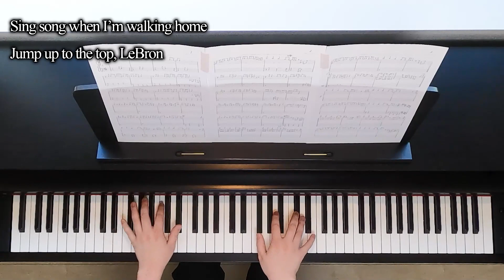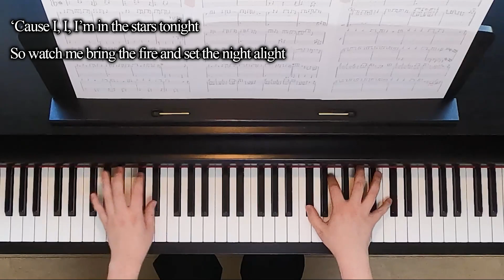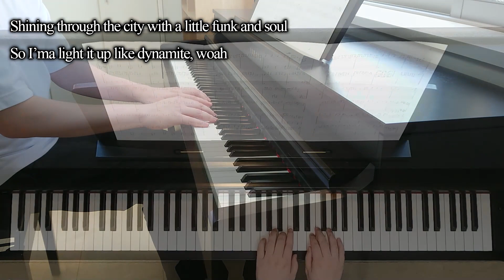【耳コピ】Dynamite / BTS 防弾少年団(방탄소년단) 歌詞付き Piano Cover【ピアノ】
BTSの新曲「Dynamite」を耳コピしました！
MVもカラフルでとても楽しい！
思わずリズムに乗っちゃうかっこいい曲です。